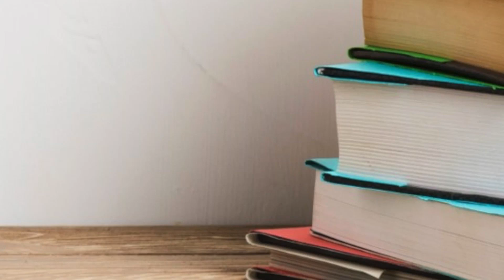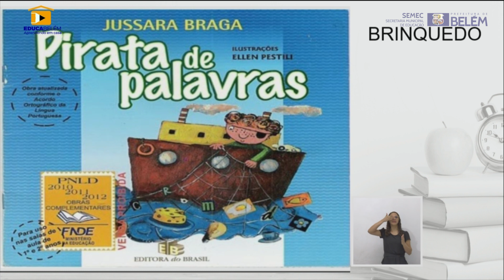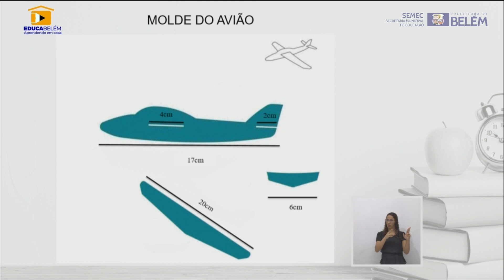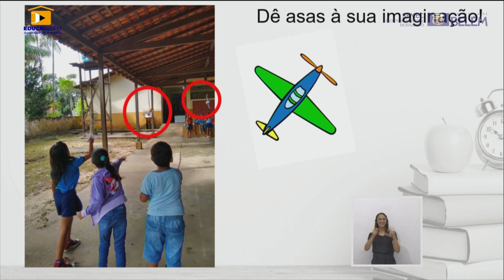Professor Márcio Siqueira - Artes - 1º ao 3º Ano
Diretora Geral

EQUIPE TÉCNICA:

Produção - M.M Produções
Edição - Milson Duarte
Direção de arte - Yuseff Leitão
Direção Geral - Marcio Macedo